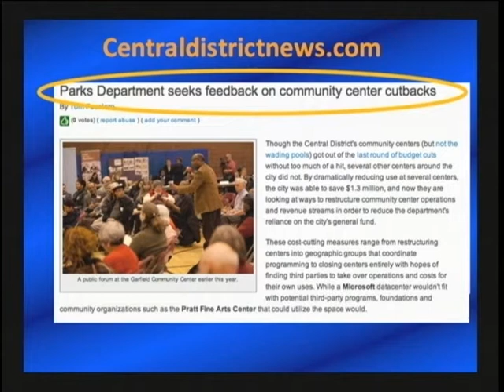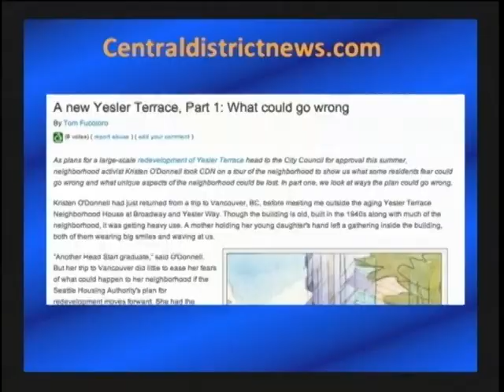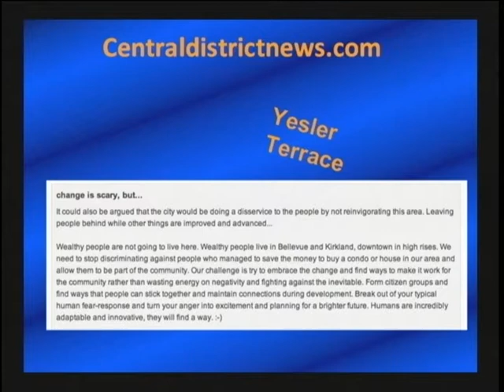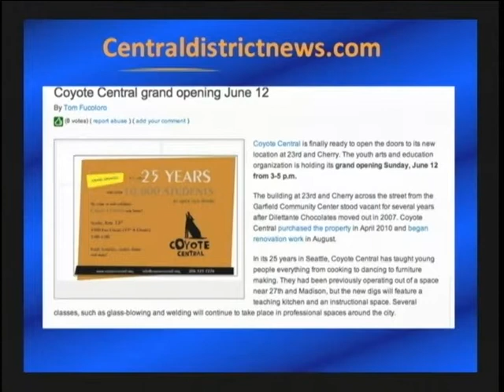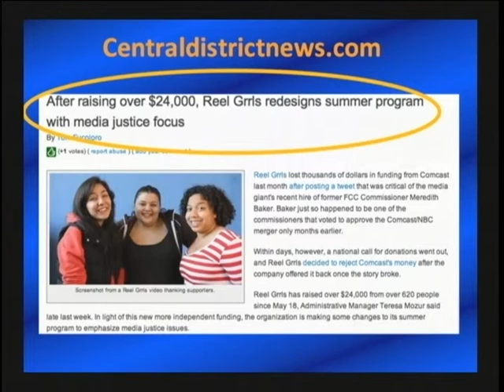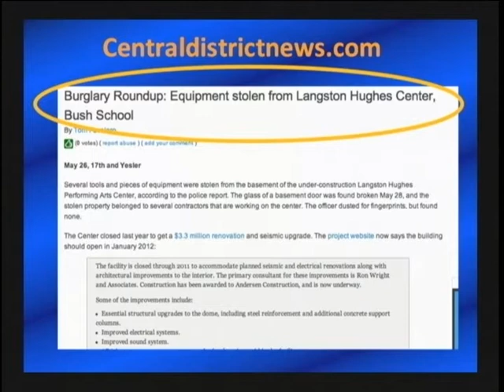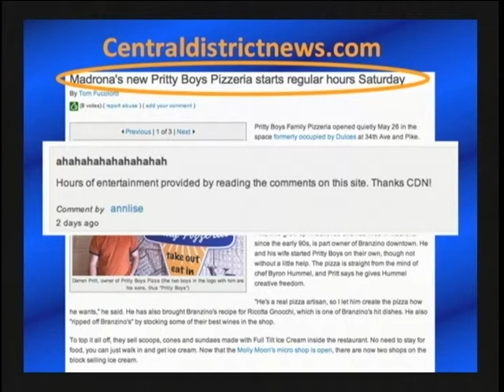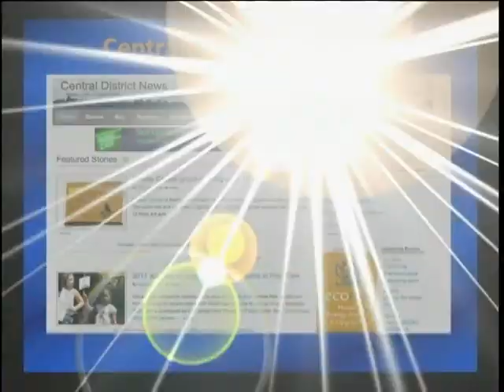Community Blog TV - Central District News - Tom Fucoloro - June 13, 2011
Seattle's Central District is highlighted by Tom Fucoloro, editor, Central District News.